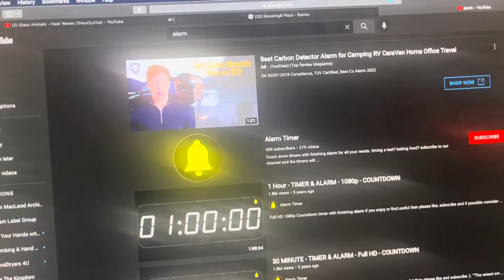Ft. Andrew World Dryer Airspeed Speedway, a hand dryer game with no menu - Roblox